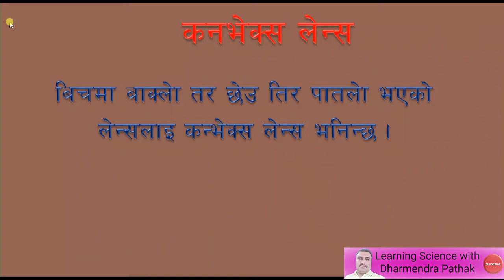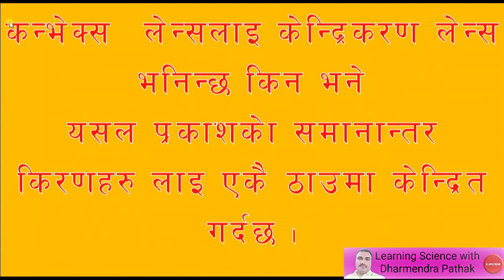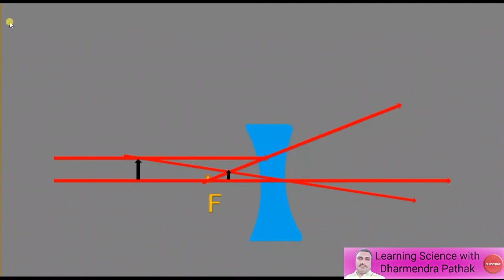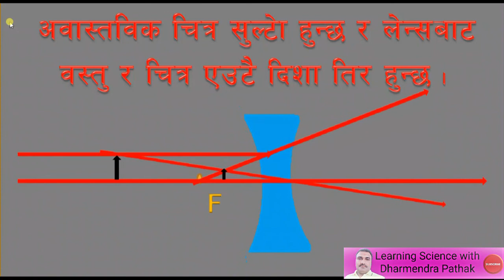कन्भेक्स लेन्स र कनकेभ लेन्स//Convex lens and concave lens in Nepali explanation